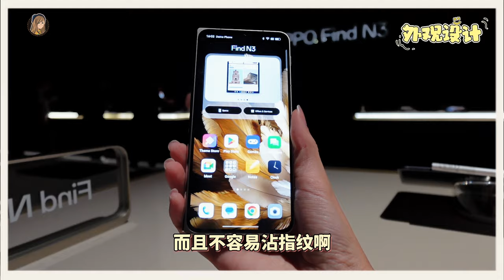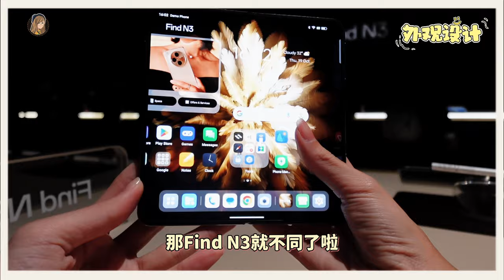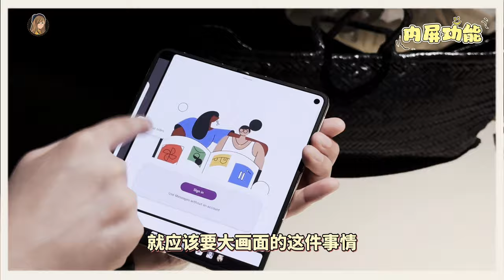OPPO Find N3快速上手！变大了、变长了、相机厉害了！